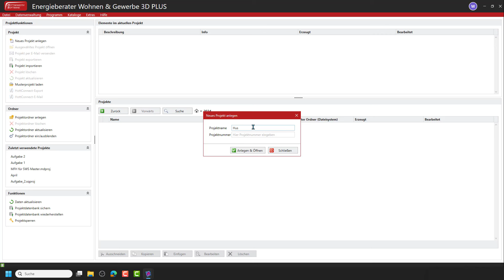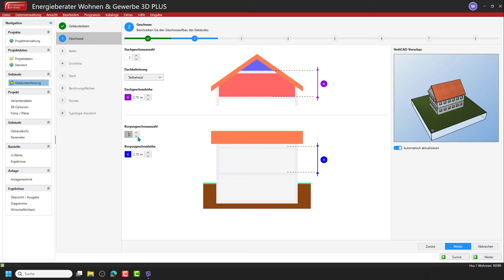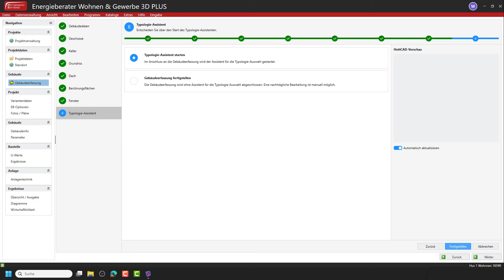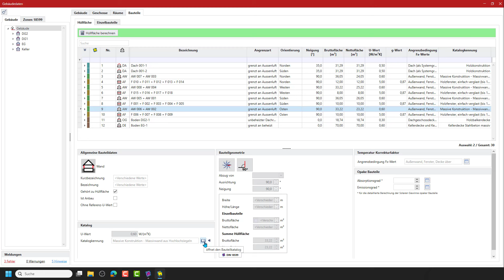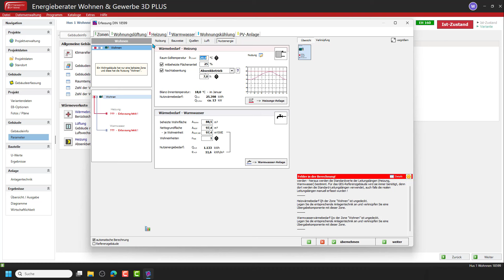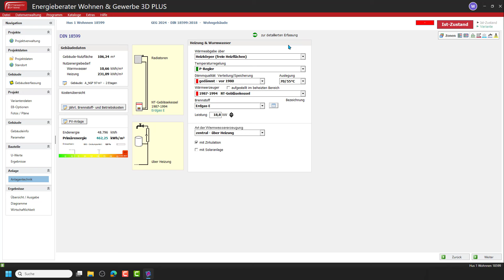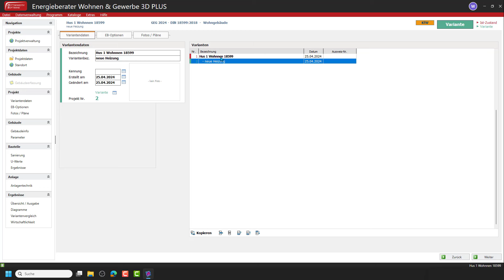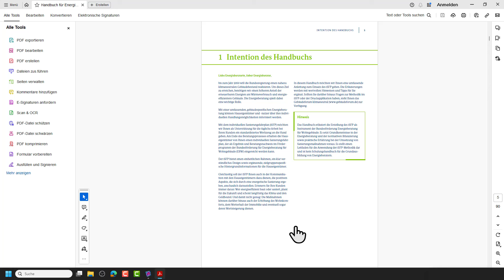Erste Schritte mit dem Energieberater Wohnen & Gewerbe - Erfassung eines Wohngebäudes Teil 1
Energieberater Wohnen & Gewerbe
CAD-Software zur energetischen Bewertung von Wohn- und Nichtwohngebäuden sowie der Erstellung von Sanierungsfahrplänen (iSFP), Bedarfsausweisen und Nachweisen nach GEG und BEG/KFN für Neubau und Bestand.